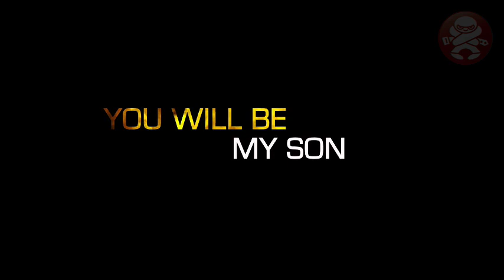You Will Be My Son - Official Trailer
Niels Arestrup stars as Paul de Marseul, a prestigious wine-maker and owner of a renowned chateau and vineyard in Saint-Émilion, who is disheartened by the notion of his son Martin taking over the family business. Martin does not seem to have inherited the qualities that Paul esteems in a wine-maker: persistence, creative insight and technical prowess matched with passion for the job and the product, and Paul frequently reminds him of this, whether explicitly or in subtle gestures. When another young man, Philippe, appears at the vineyard, Paul leaps at the chance to name him as his successor, a decision which brings catastrophic familial tensions.